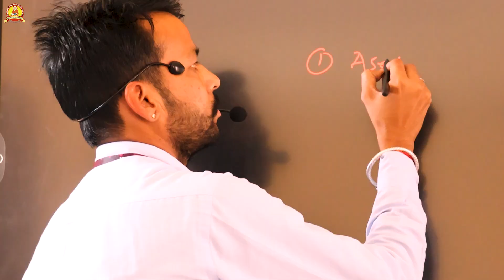RBSE Result 2024 Topper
KESHWANAND_EDU_HUB, SIKAR RAJASTHAN
for Class IX, X, XI, XII
KESHWANAND (CBSE SCHOOL (NUR. TO XII) | RBSE SCHOOL (NUR.
: N.H. 52, Bhadhadar | Sikar (Rajasthan)
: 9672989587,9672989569